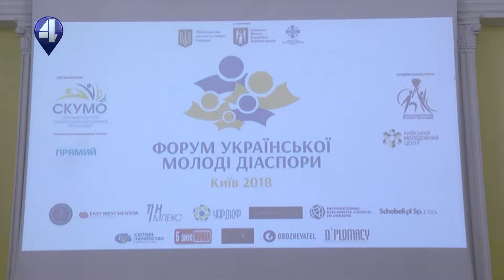ФОРУМ УКРАЇНСЬКОЇ ДІАСПОРИ